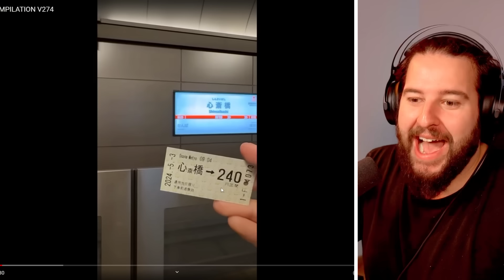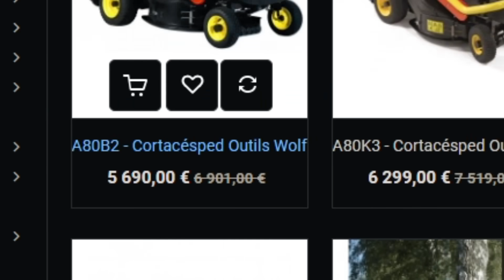Memes que Rompieron Internet 🌐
Prepárate para reír sin parar con una selección de los memes más graciosos que están rompiendo internet.

¡No te lo pierdas y comparte tus favoritos en los comentarios!"